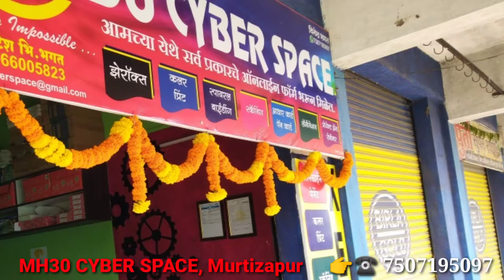1st Anniversary of MH30 CYBER SPACE, Murtizapur